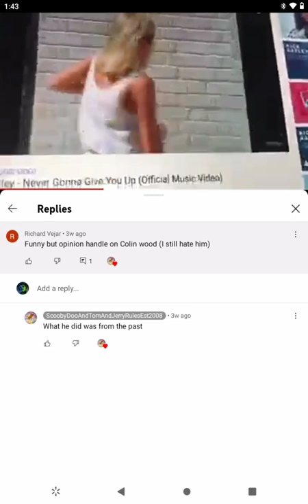Me When Richard Vejar Can't Let Go Of My Past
Bruh. Seriously Richard Vejar? Why Do You Still Hate Me Just Because Of What I Did Back In Last Year? This Proofs You Can't Let Go Of My Past. And Also. The Furry Supporting Thing Was False & Invalid The Whole Entire Time! And 2021 Was Absolutely Horrendous As Heck!!